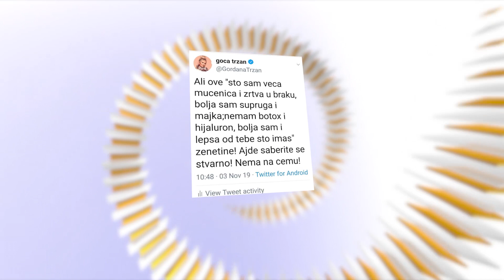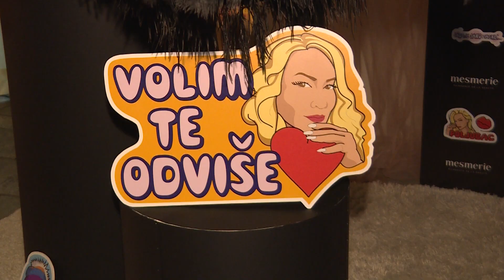Grand News - Dragana Mirkovic iskreno o odnosu sa Brenom, Goca Trzan o svojim grudima - (Tv Grand)